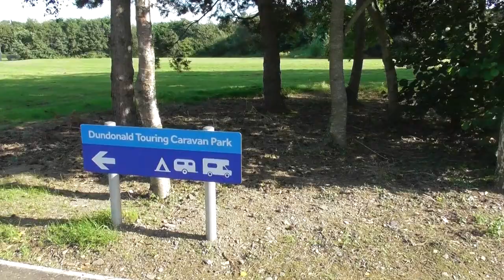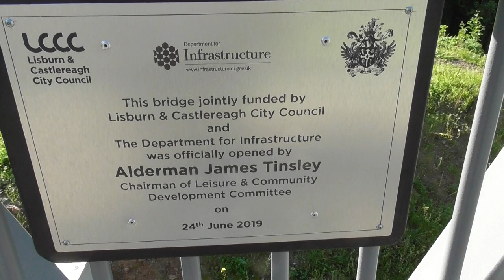New Comber Greenaway Pedestrian Bridge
I'm on the new bridge just opened across to Comber Greenaway/Billy Neill Country Park from the Dundonald Leisure Park/Icebowl. The bridge was opened on 9th July 2019. The 60m bridge increases access to and from this very popular Park/Eatery.
This is yet another stage of the Comber Greenway infrastructure providing a traffic-free transport route for individuals on bikes/jogging/walking.
Well done Lisburn & Castleregh City Council and the Department for Infrastructure